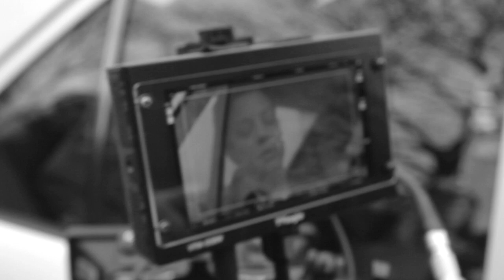Marie Bäumer: »Escapade«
Unsere Welt von heute ändert sich beunruhigend schnell, wir stehen stark unter Druck und fühlen uns zunehmend unsicher. Marie Bäumer hält dagegen: »Die positive Kraft steckt in uns, wir brauchen sie nur freizulegen!«
Es ist unser Körper, in dem wir den Schlüssel finden, emotionale Blockaden zu lösen, um wieder auf ureigene kraftvolle Ressourcen zurückzugreifen. Diesen Aufbruch in die Freiheit fand Marie Bäumer in ihrer Schauspielerausbildung. In ihrem Hörbuch gibt sie ihr Wissen und ihre positive Lebensbotschaft nun an uns weiter.